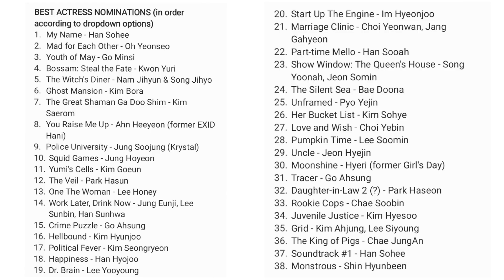Top 5 among 38 pre-nominees for Blue Dragon Series Awards Best Actress|송지효